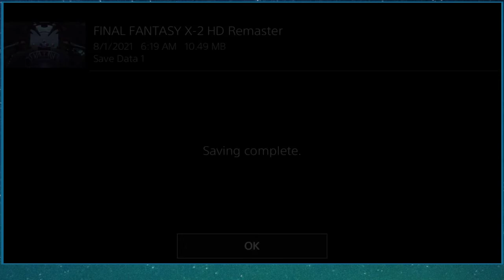Final Fantasy X-2 #40 - Chasing Tobli Down (Citizen Strife Plays)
Game: Final Fantasy X-2
Release Date: 2003
Publisher: Square Enix
Version: PS4 (Final Fantasy X/X-2 HD Remaster)